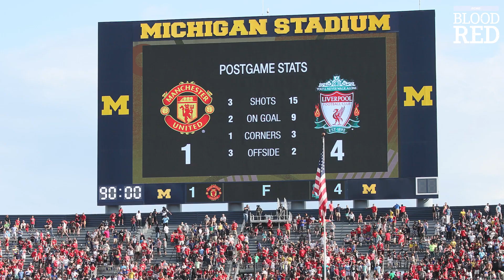Liverpool Confirm Pre-Season Plans for 22/23 | Fixtures Against Man United & Man City | EXPLAINED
Liverpool's plans for pre-season have been released and for the first time since 2019 the Reds will step foot on a different continent for their preparations for the 22/23 season.

Patrick Smith details every fixture the Reds have pencilled in so far, mapping out the timeframe as Jurgen Klopp's side ready themselves for another quadruple charge.

Get exclusive podcasts and video content direct to your inbox every week for FREE by joining the Blood Red Club.